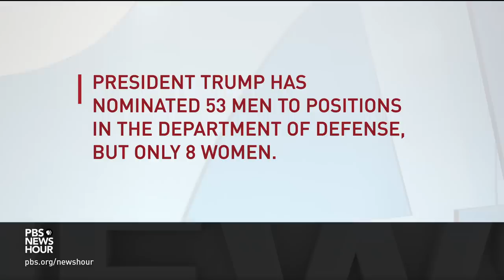Former Bush Pentagon official on Iran, Shanahan and 'terrible' vetting process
Tensions between the U.S. and Iran are inflamed, with the U.S. sending more troops to the Mideast amid what it calls provocation by Iran. Now, a new disruption: Acting Secretary of Defense Patrick Shanahan is stepping down amid reports of domestic violence in his past. Former Pentagon comptroller Dov Zakheim of the Center for Strategic and International Studies joins Judy Woodruff to discuss.